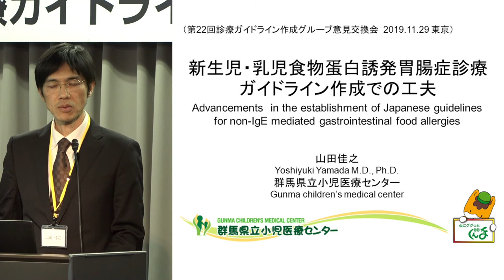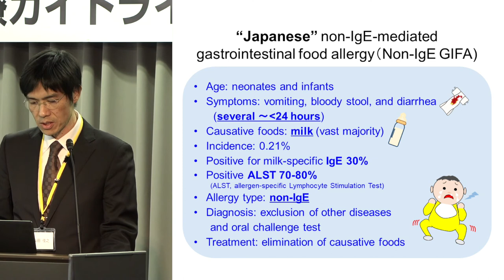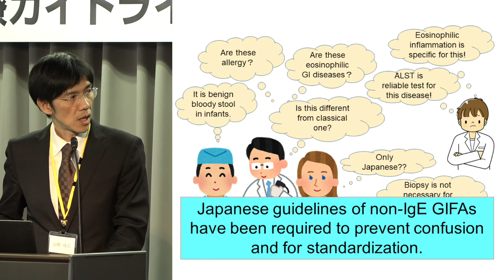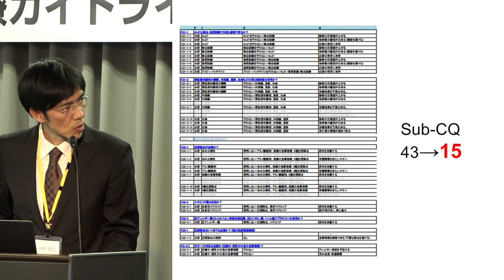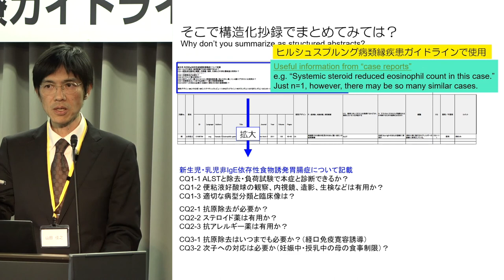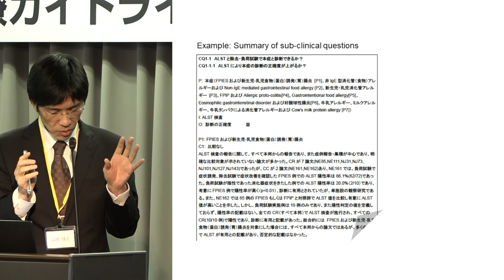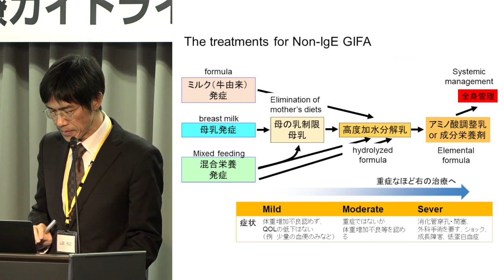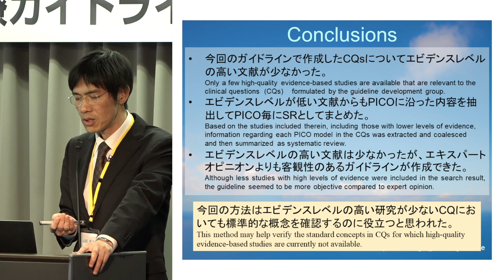新生児・乳児食物蛋白誘発胃腸症診療ガイドライン/山田 佳之 先生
第22回診療ガイドライン作成グループ意見交換会
2019年11月29日（金）大手町サンスカイルーム